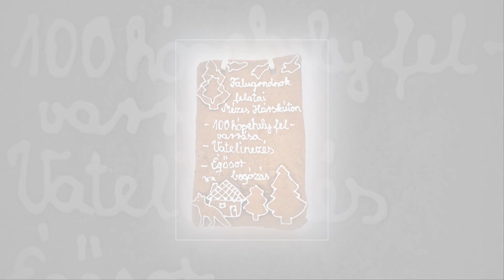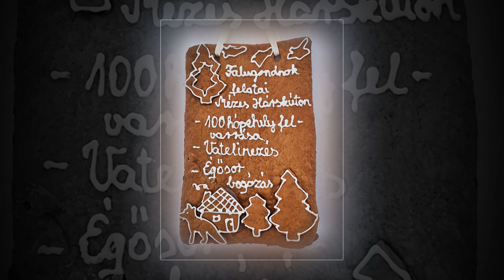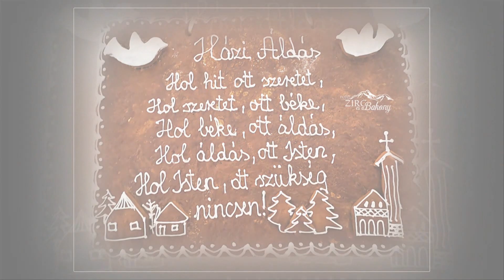2022. December-Múltidéző Betlehem - VIII. Mézeskalács varázslat Hárskúton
Merry Christmas!
May there be peace in the world for all people!
Fotók: ZIRC ÉS A BAKONY/Kaufmann Ferenc/
Hárskút (németül Lindenbrunn) község Veszprém megyében, a Veszprémi járásban. A Bakony legmagasabban fekvő települése. Veszprémtől északnyugatra 18 kilométerre található az Északi-Bakony szívében.
Hárskút Hárságy-puszta és Gyertyánkút-puszta összevonásából jött létre 1956. július 1-én.